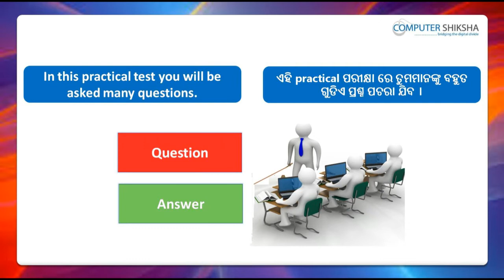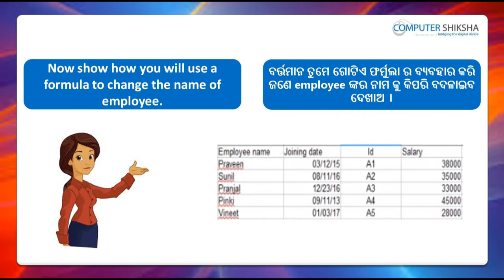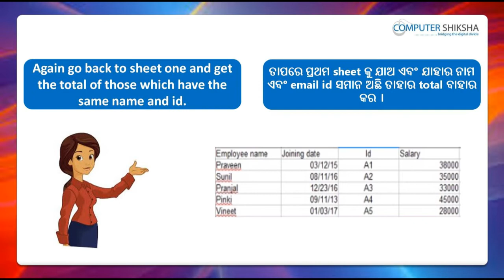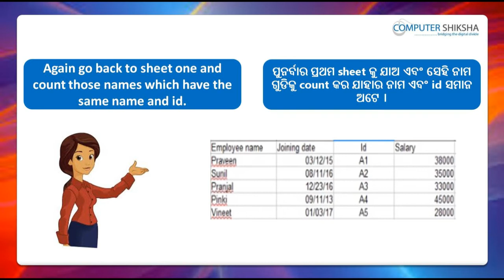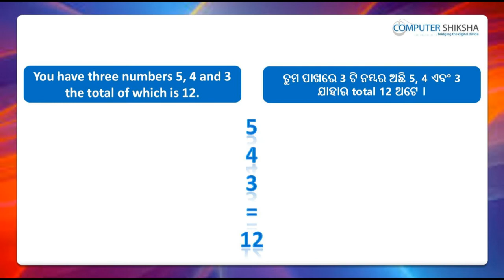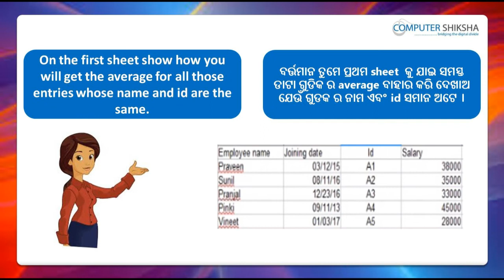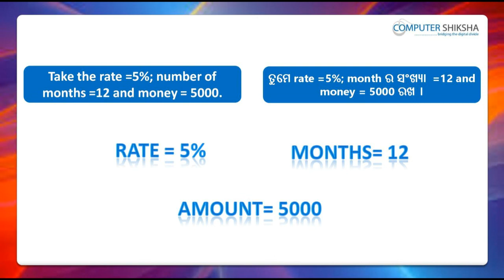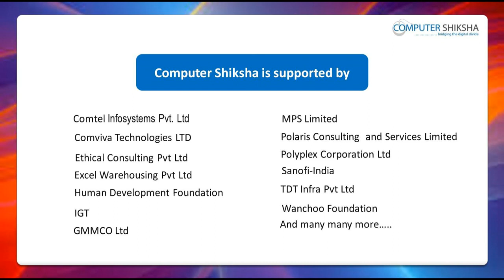Class 12 Open Office Calc 2 - Learn computers - Computer Education Online & Free (In Oriya)